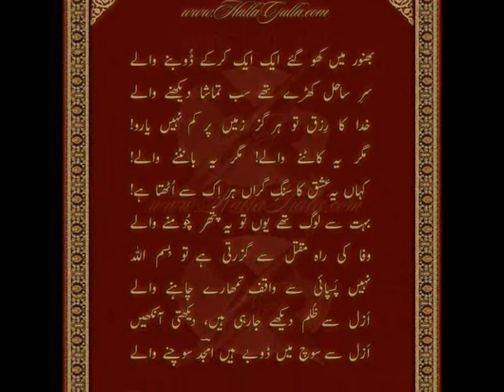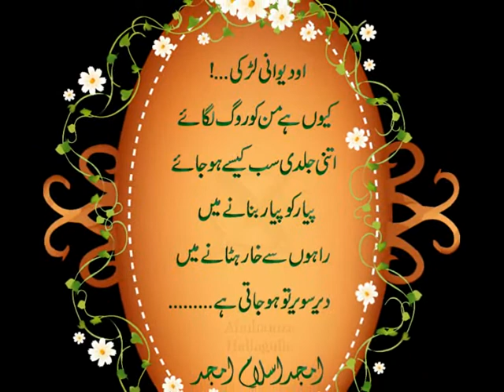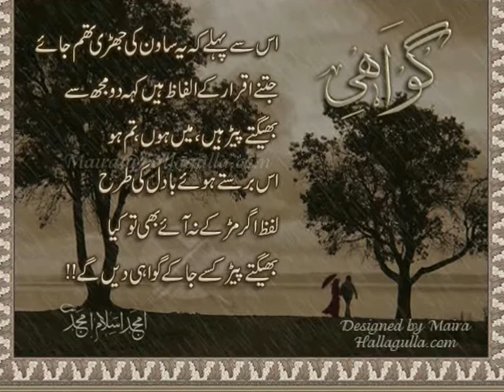Hallagulla.com -- Designed Poetry of Amjad Islam Amjad